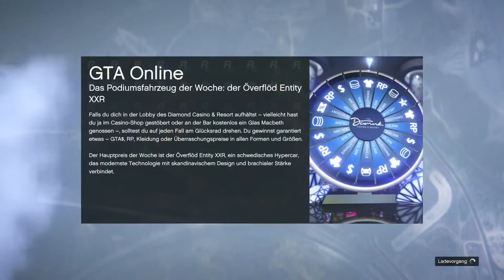SOLO MEGA EINFACH MOC SELBER MODDEN l GTA Online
Psn: Poldi--182